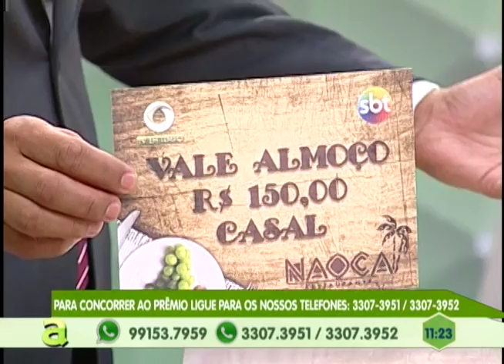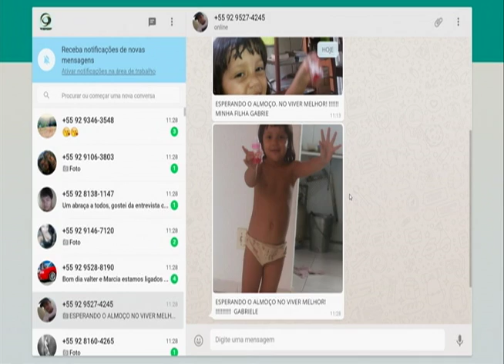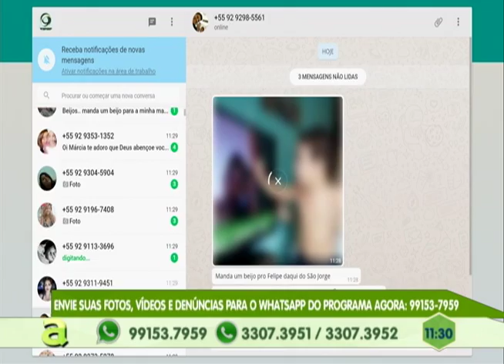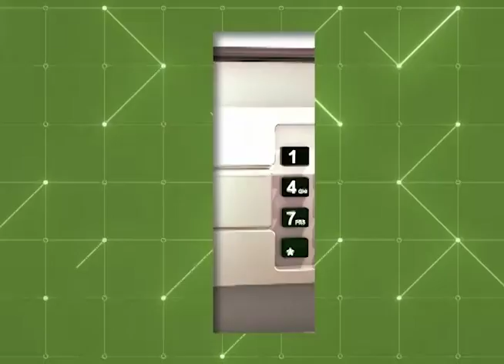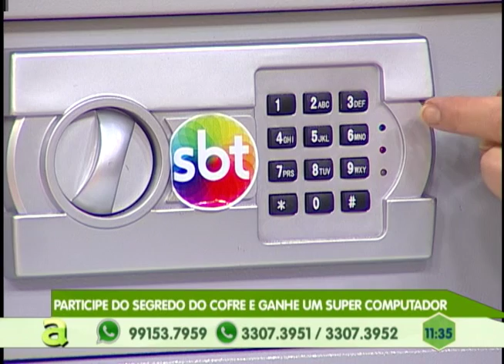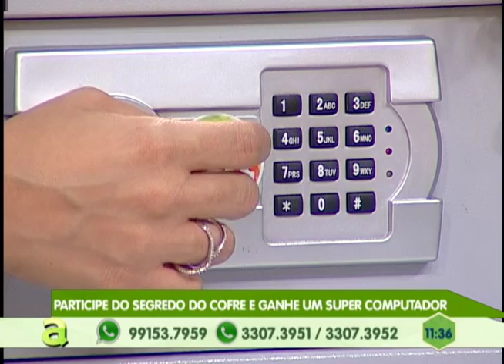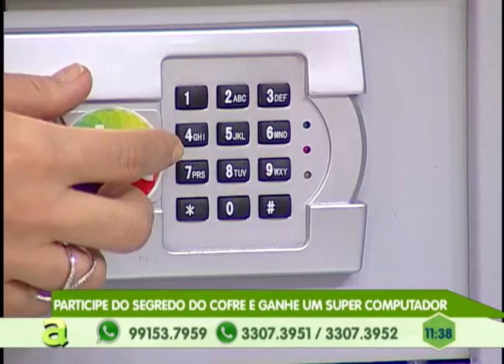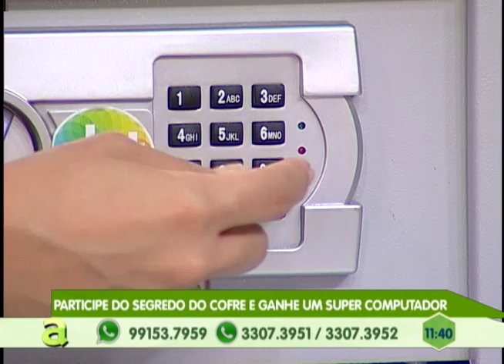Combate ao AEDES AEGYPTI em Manaus vai ganhar reforço com o uso da biolarvicida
02º BLOCO AGORA 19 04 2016 - Combate ao AEDES AEGYPTI em Manaus vai ganhar reforço com o uso da biolarvicida